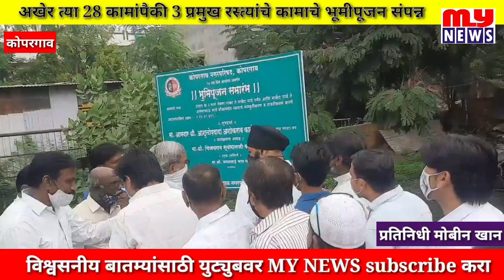MY NEWS-कोपरगाव- रस्त्यांच्या कामांचे भूमिपूजन आणि तिथेच तापले राजकारण